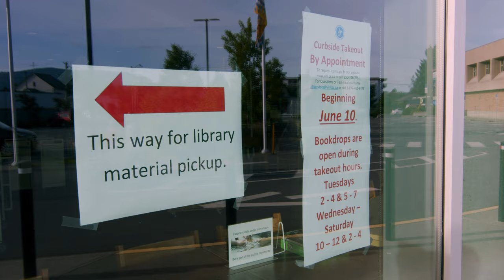VIRL: Stronger Than Ever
VIRL staff and customers share a few words on what the library means to them, how we’re adapting to new changes, and how VIRL is stronger than ever.